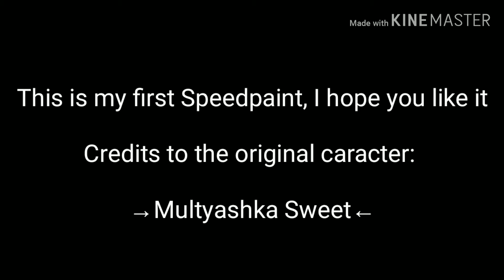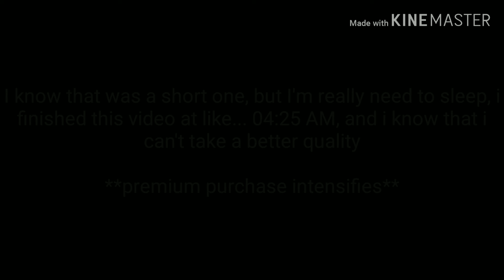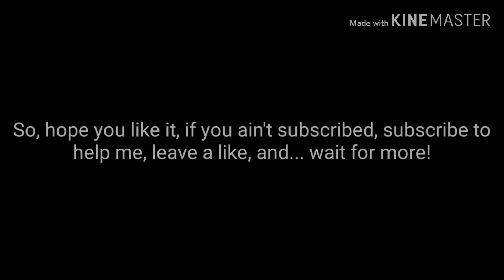My first Speedpaint at IbisPaint X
Well, this is my fist digital drawing, and I'm impressed, but the base character isn't mine, it's belongs to:

→Multyashka Sweet←

Aaaand, a background music:

Pierce Fulton - Wind Shear